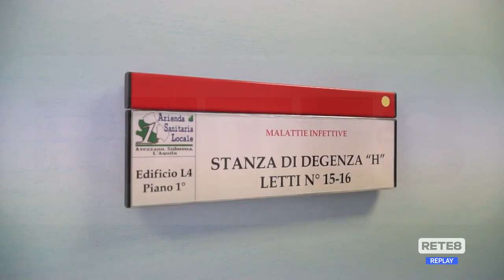Covid L'Aquila - Inaugurati otto nuovi posti in terapia sub intensiva